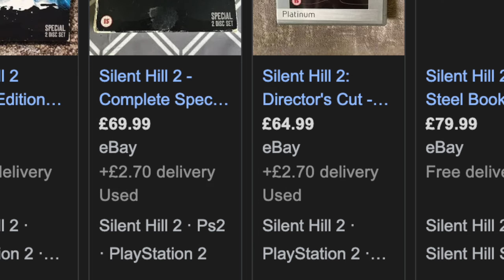The Beautiful Nightmare: Silent Hill 2 Review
With the Silent Hill 2 remake coming up soon and after Putting it off for months, I finally played the original 2001 release of Silent Hill 2. What I found surprised me, to say the least.